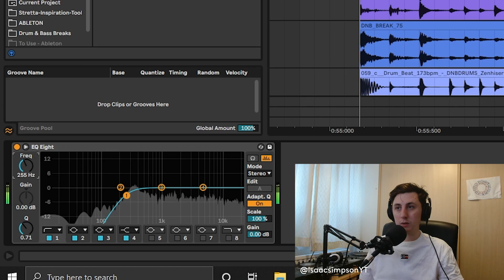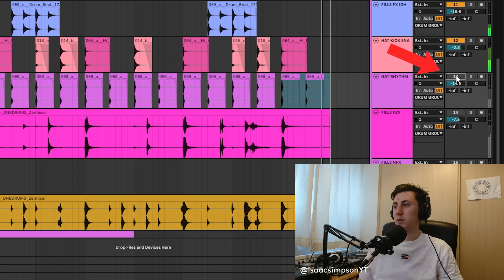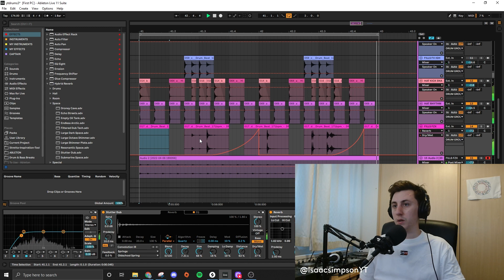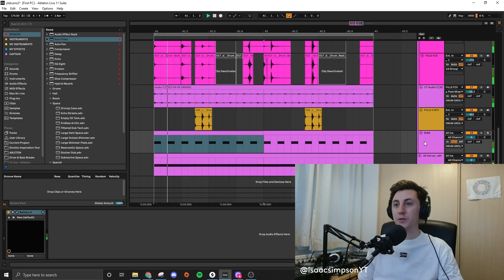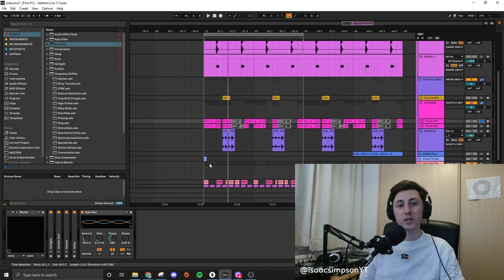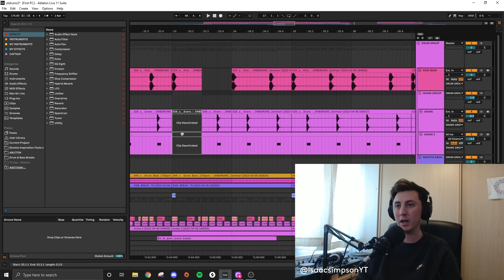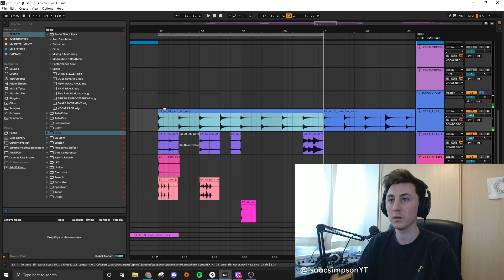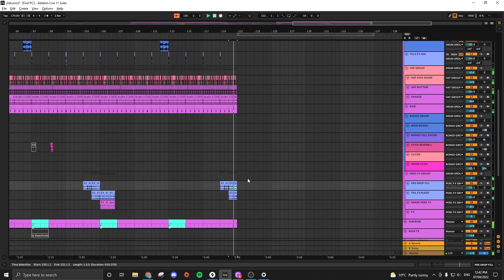Easy minimal DNB tutorial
Started with a dream and some samples and made a banger

0:00 Song preview
1:27 Kick & snare
2:38 Breaks
3:10 Hats
4:26 More breaks
5:16 Glitchy Drum FX
7:21 Bassline
8:30 Extras (percs, vocals)
14:40 Final playthrough
17:17 Sub 4 more

Cheers